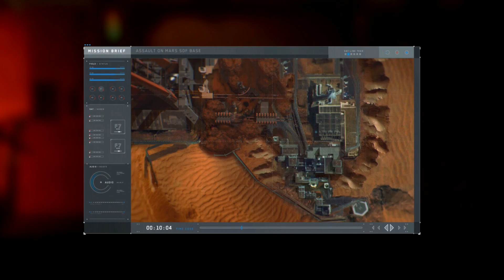CALL OF DUTY INFINITE WARFARE Gameplay Walkthrough Part 13 Campaign 1080p HD -No Commentary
Call of Duty: Infinite Warfare is a first-person shooter video game developed by Infinity Ward and published by Activision. It is the thirteenth primary installment in the Call of Duty series and was released for Microsoft Windows, PlayStation 4 , Xbox One and PC